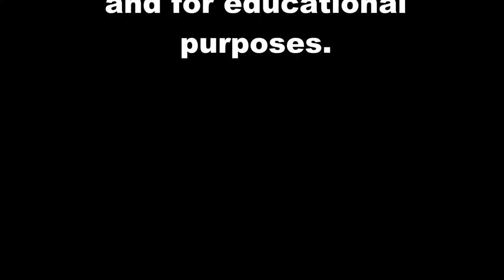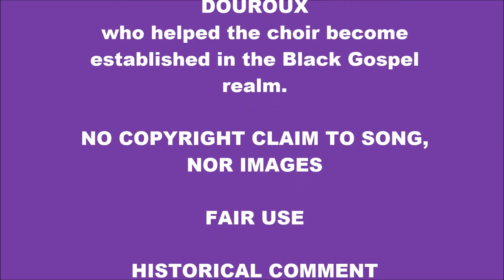OVER THE MOUNTAIN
ST. BRIGID GOSPEL CHOIR, LOS ANGELES BLACK CATHOLIC CHURCH, FIRST CONCERT, EARLY 1980s.